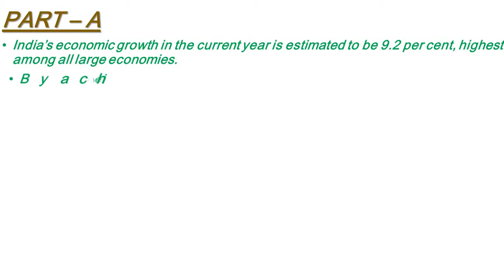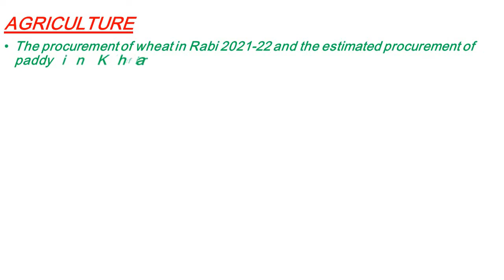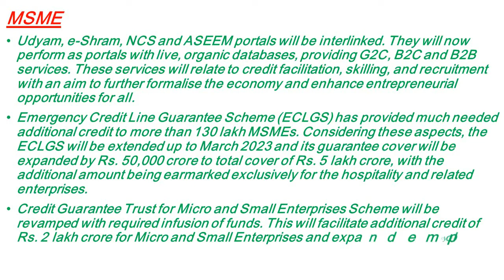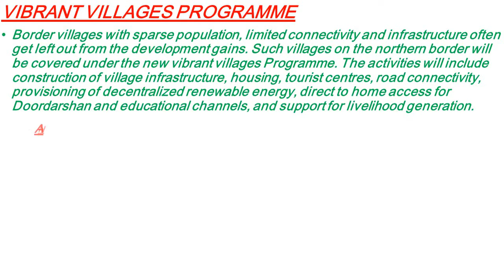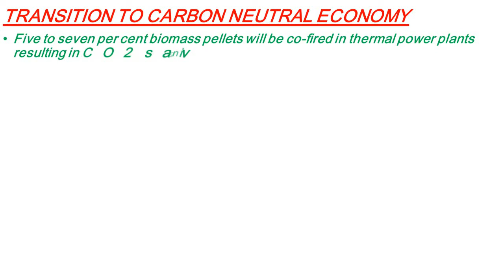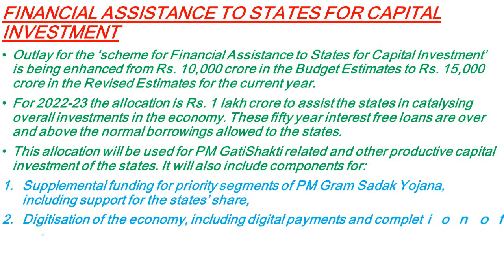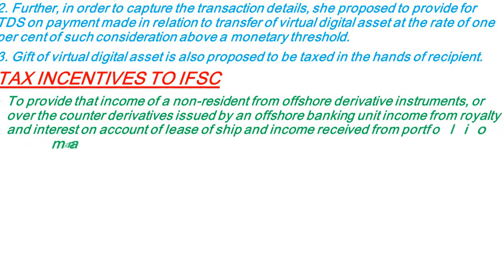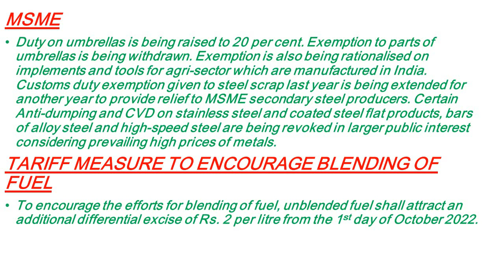Union Budget 2022-23 highlights | Let's Study GK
Union budget 2022-23 highlights
 India and world GK